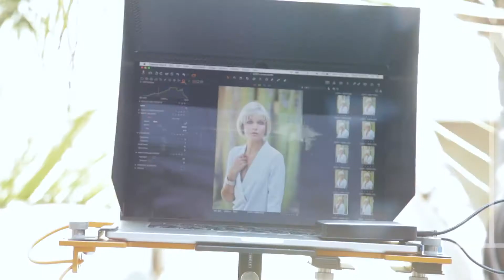Collection Noriko 2018